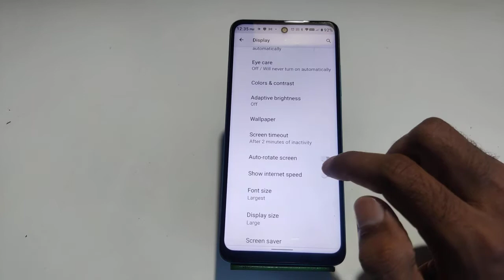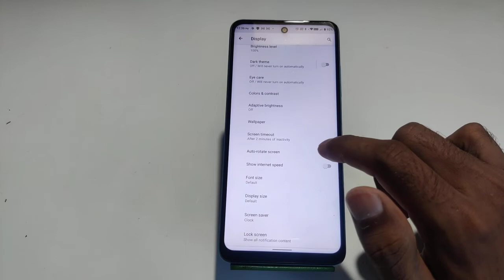How To Change Font In Techno Pova 3 ,Techno Pova 3 Mein Font Customise Kaise Karen,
How To Change Font Style In Techno Pova 3,
Techno Pova 3 Mein Font Customise Kaise Karte Hain,
Techno Pova 3 Mein Font Setting Kaise Karen,
How To Change Font Size In Techno Pova 3,